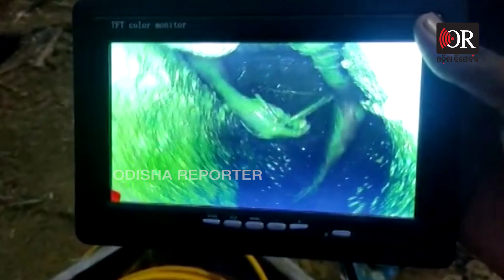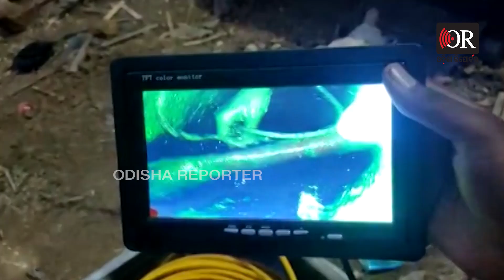ଗାତ ଭିତରେ 48 ଘଣ୍ଟା || 10 Year Old Boy Falls Into 80 Foot Deep Borewell || Odisha Reporter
ଖନନ ବେଳେ ପଥର ପ୍ରତିବନ୍ଧକ ସାଜିଛି । ଏଯାଏଁ ୫୦ ଫୁଟ୍ରୁ ଅଧିକ ଗାତ ଖୋଳାଯାଇଥିବାବେଳେ ଆଗକୁ ୧୫ ଫୁଟର ଟନେଲ୍ ଖୋଳି ରାହୁଲକୁ ଉଦ୍ଧାର କରିବାକୁ ଯୋଜନା ରଖାଯାଇଛି। ଖନନ ଚାଲିଛି ରାତିଦିନ । ନିୟୋଜିତ ହୋଇଛି ୪ଟି ପ୍ରୋକଲିନ୍, ଭାଇବ୍ରେଟର ସହ ୪ଟି ଜେସିବି । ତଥାପି ଅପହଞ୍ଚ ରାହୁଲ ସାହୁ ।